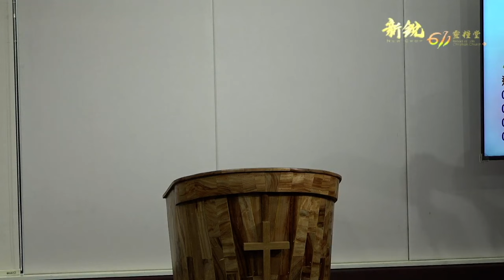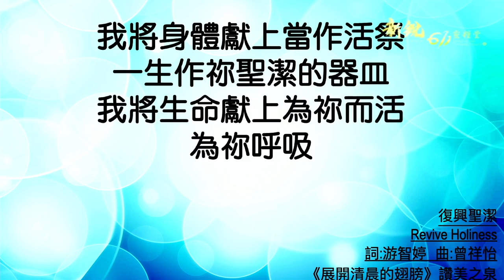新銳611晨禱 | 民數記 8 章 | 國語 2024 03 22